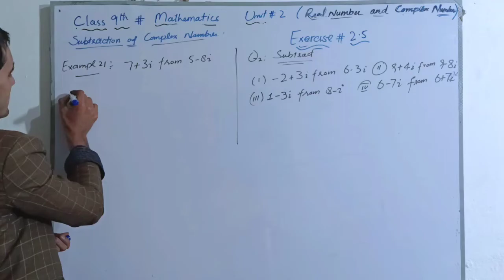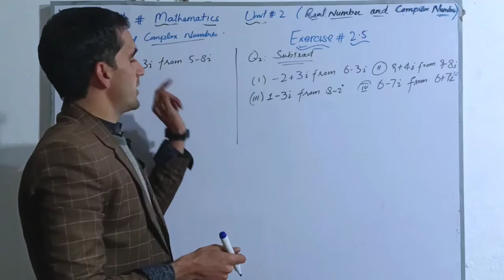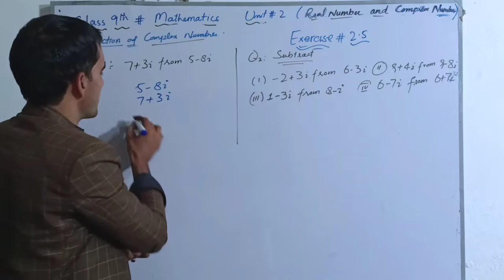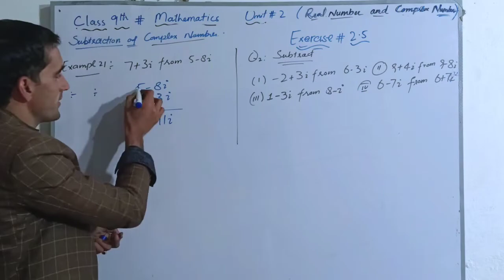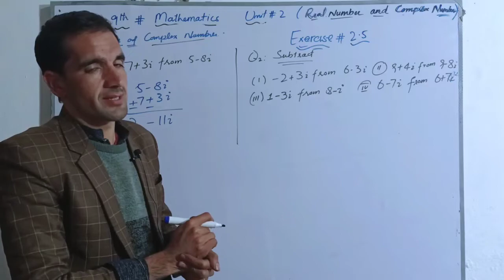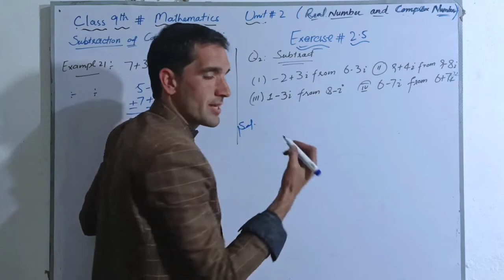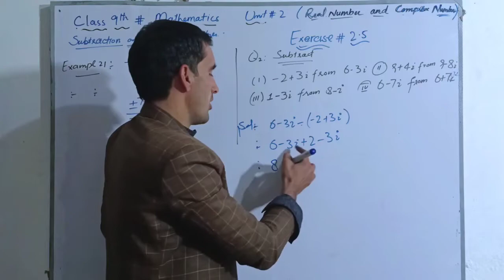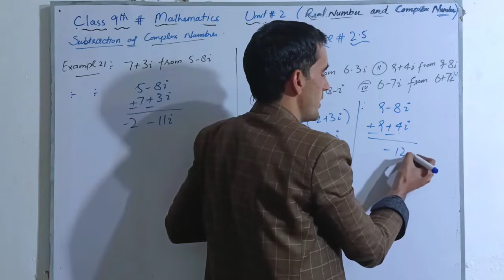9th Maths/Kpk textbook book/Exercise 2.5/Q2#Subtraction of Complex Number#KnowledgeHome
Hi in this lecture you will learn Subtraction of Complex Number/

1 Kpk class 9th mathematics
2 Punjab textbook book class 9th
3 sindh board 9th maths
4 Kpk class 10th Mathematics
5 Kpk part 1 Mathematics
6 Kpk matric mathematics
7 Kpk textbook solved all Question and examples
8 General MCQS OF mathematics grade 5
9 General MCQS OF mathematics grade 6
10 General MCQS OF mathematics grade 7
11 Eta test mcqs
12 General topics of mathematics
13 Kpk textbook Maths
14 kpk Peshawar board textbook
15 kpk textbook solved exercise
16 Kpk textbook solved examples
17 Knowledge Home
18 Urdo lecture 9th Maths
19 Urdo lecture 10th maths
30 Easy maths solved exercise
31 Basic mathematics
32 Mcqs Basic mathematics
33 Kpk maths Mardan board